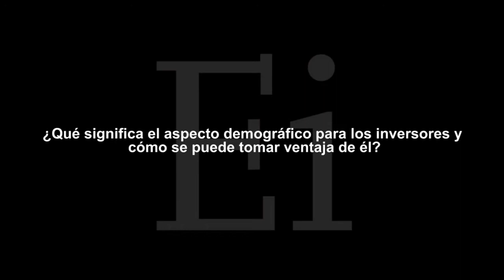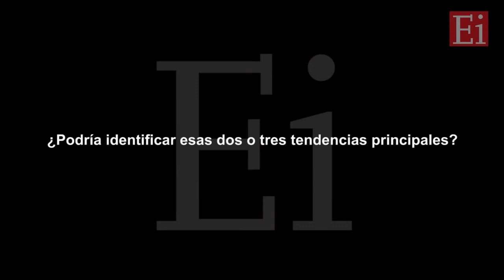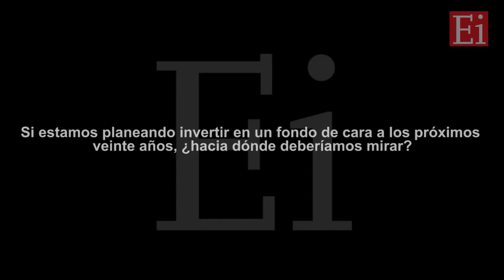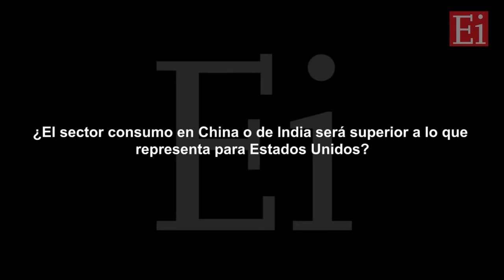Nick Armet. Demografía: "identificamos compañías cuyo beneficio..." en Estrategias Tv (18.03.14)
Nick Armet, head of Corporate & Investment Communications at Fidelity WI, analiza las opotunidades de inversion que ofreceuna megatendencia que está presente a nivel mundial: el envejecimiento de la población.